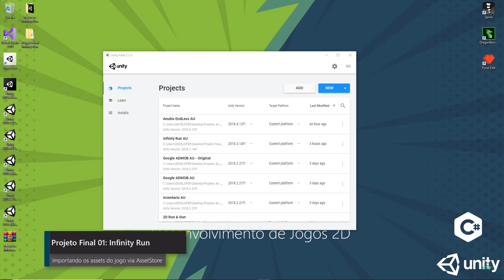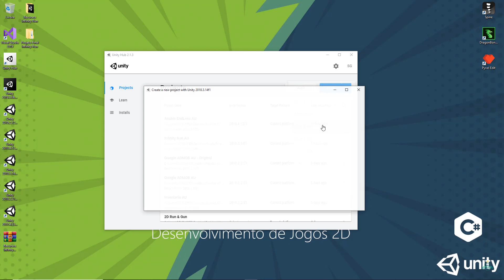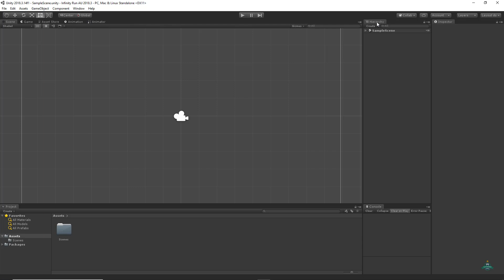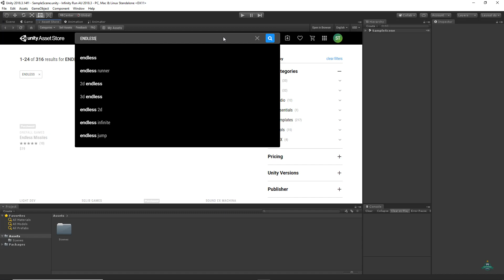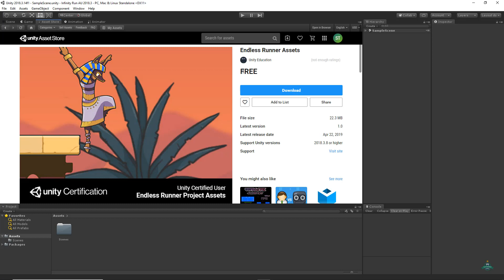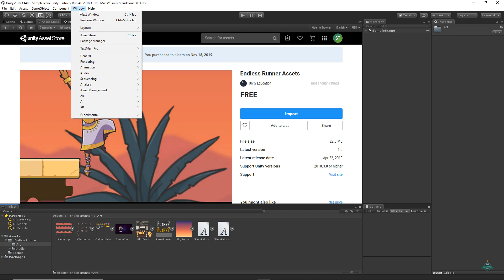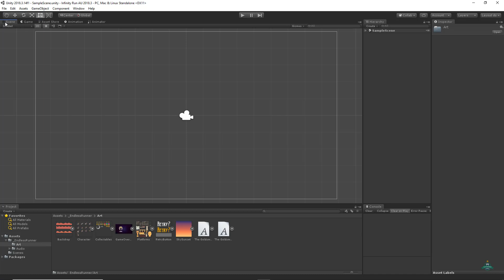Importando os assets (recursos do jogo, imagens, fontes, sons e efeitos) via AssetStore da Unity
Olá pessoal, neste vídeo vamos aprender a importar pacotes de recursos ou seja imagens, fontes, sons, efeitos utilizando a AssetStore da Unity.